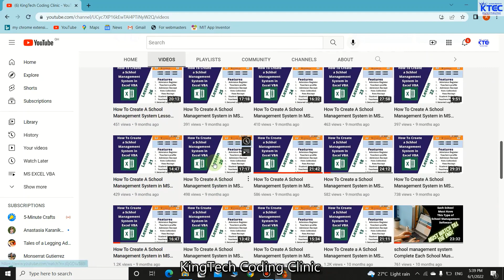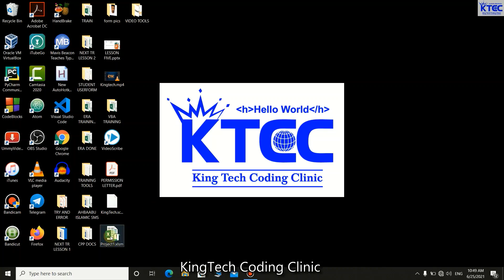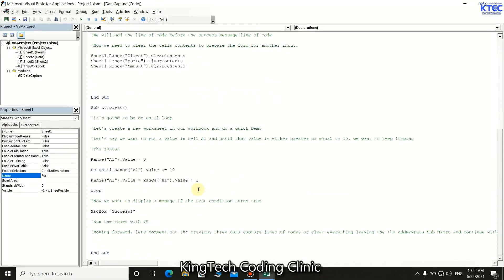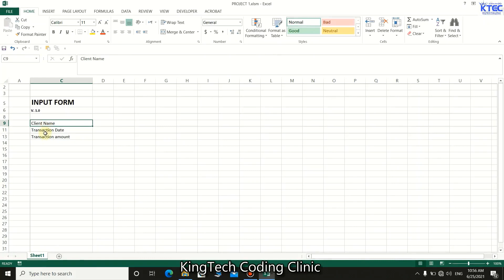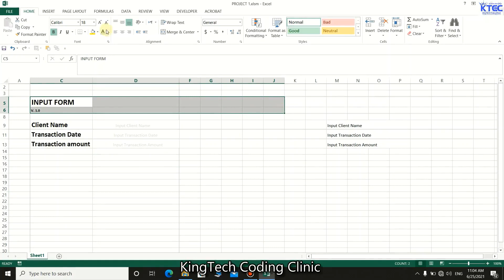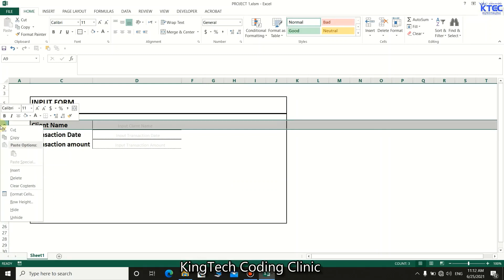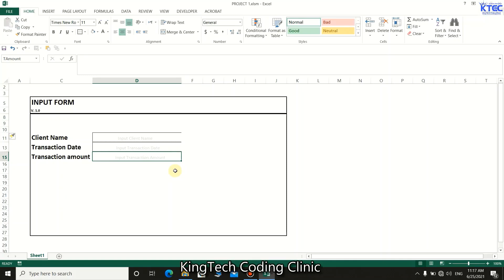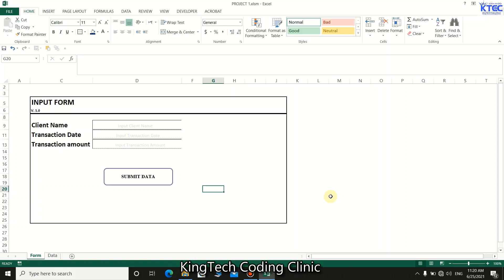MS Excel VBA Tutorials For Beginners Lesson 5 (How To Create A Cell Based User Form)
Its not easy learning Computer Programming as a beginner, and all what you do is write codes and only print them in console.
Meanwhile what you want to see yourself doing is building real world applications at ago.

With this in mind, we have decided to prepare this amazing and a beginner friendly tutorials on VBA in Excel.

VBA in Excel which is Visual Basic for Application is a computer programming language developed and owned by Microsoft.
With VBA you can create macros to automate repetitive word- and data-processing functions,
and generate custom forms, graphs, and reports etc.

In this tutorial we are going to teach you everything you need to know from scratch about VBA.

We are going to create Four Powerful Excel applications.
1. Automatic quiz application in Excel.
2. Bulk file converter. An application that will help you convert word to pdf, pdf to word, excel to word,
excel to pdf etc. With this application, you can convert thousands of files at once with just a click of a mouse button.
3. Church Management System with amazing features.
4. Bulk Email Sender application. An application that will help you send bulk email messages with just a click of a mouse
button.

After we have developed one of the famous School Management System in Excel and VBA, We had a lot of suggestions from
our users on how they can add other features to the school management system by themselves.

Well, after this tutorials, you will be able to re-engineer the school management system the way you want it.
You will have the flexibility to add additional features all by yourself.

We therefore encourage you to follow these tutorials until the end.

You can check out the videos on how to Create a School Management System in MS Excel VBA Here...